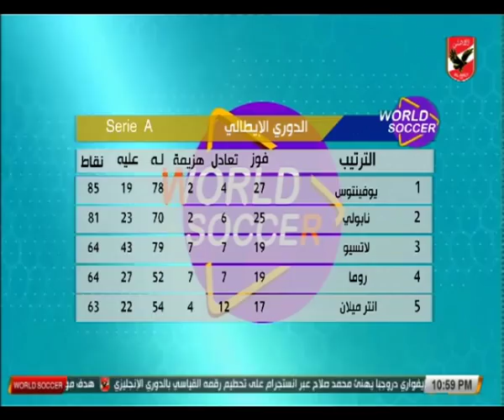عمر ربيع ياسين يهنئ مؤمن زكريا بفوز هدفه كأفضل هدف في الجولة بدوري أبطال آسيا